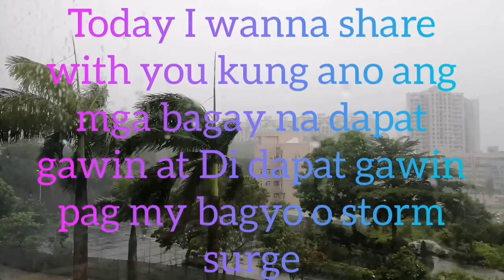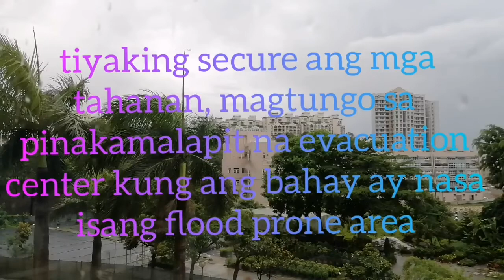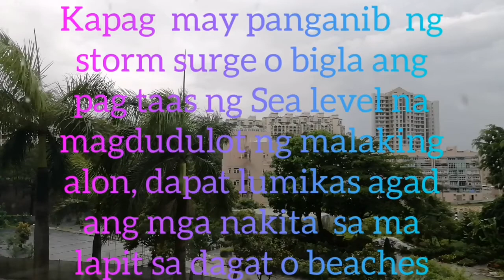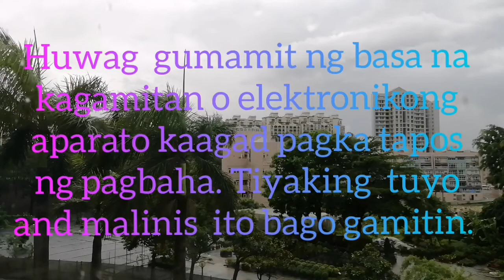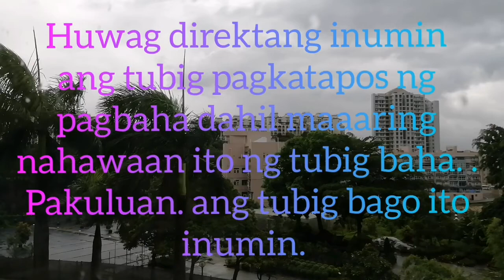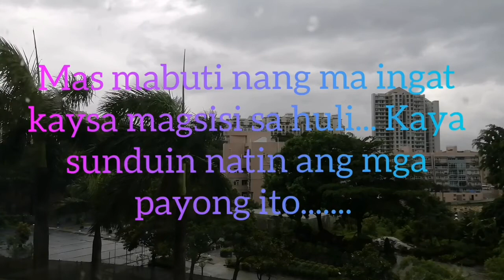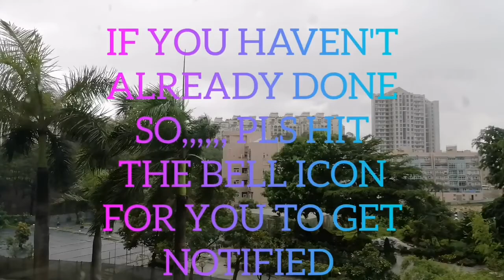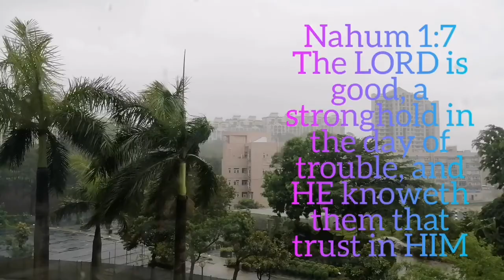Tips kung ano Dapat at Di-Dapat Gawin pag my Bagyo|adelle23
Sa video na to I wanna share with you the tips kung ano ang mga dapat gawin pag may bagyo. Keep watching and am. Pretty sure you will learn a lot when you watch until the end of my video.

Mga dapat gawin pag my bagyo

Huwag lumabas ng bahay pag my bagyo.maaaring matamaan ka nang lilipad na yero.
Huwag magtangkang tumawid sa rumaragasang tubig baha.
Iwasan ang  direktang pag inom ng tubig baka nahawaan ito ng maruming tubig baha.
Ihanda ang mga medical kit, gadgets at laging I-monitor ang news, updates and advisories.
Ihanda ang mga gamit katulad ng radio at flashlight na my bagong baterya
Maghanda na rin ng inumin.
Maghanda ng damit,
Huwag lumapit o humawak sa mga post ng kuryente. Maaaring singilin ng kuryente ang tubig baha. Or baka ma grounded ka.

If you have any questions, advices or suggestions just comments down below my videos.you can click on the notification bell button for you to get notified on all my upcoming videos and post,. Have a great day and thanks again for your time and effort supporting my channel. God bless everyone. Have a great day!!